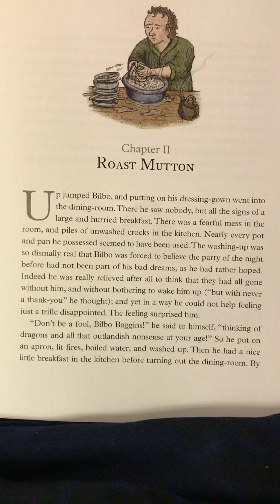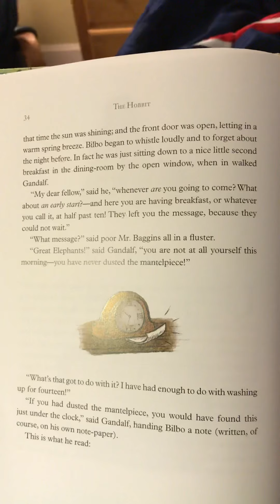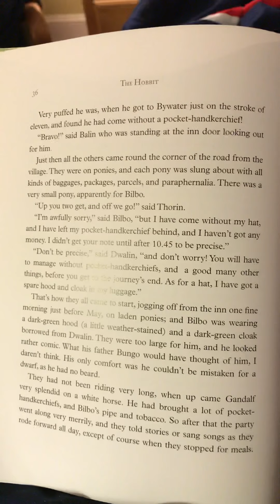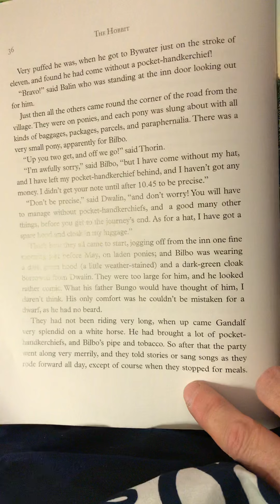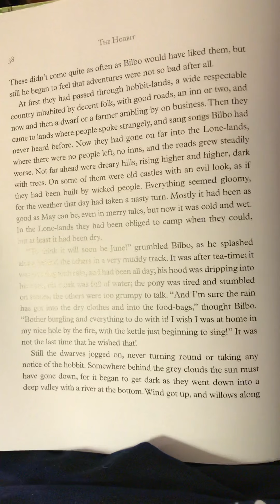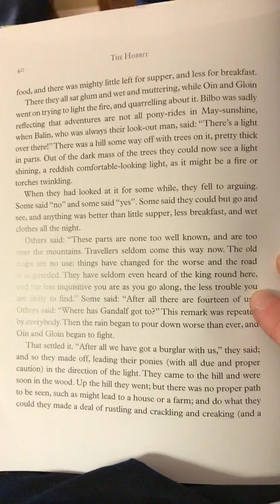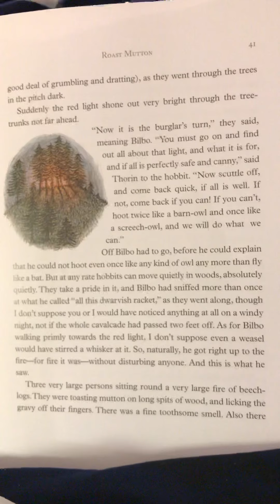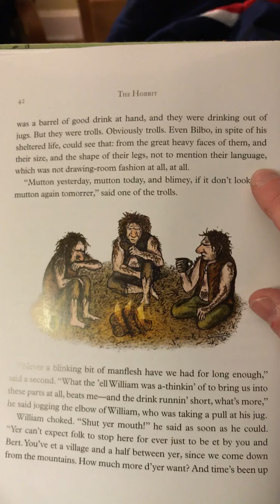Read-aloud Ch. 2a